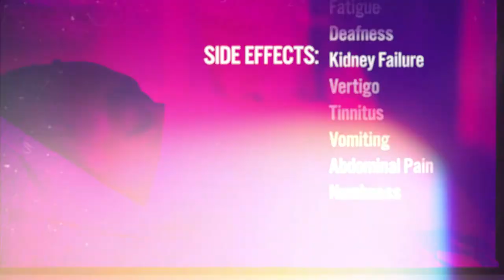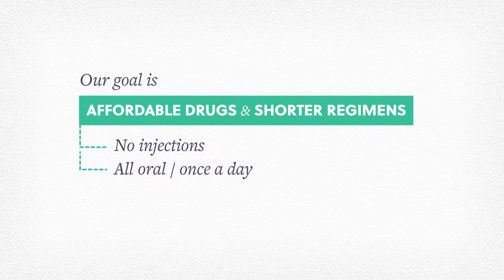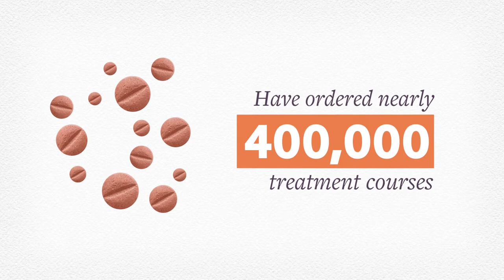TB Alliance in 2017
An overview of TB Alliance's progress in developing new treatment regimens for tuberculosis. This video premiered at the Annual Meeting of TB Alliance's Stakeholders Association in Guadalajara, Mexico on September 10th, 2017.